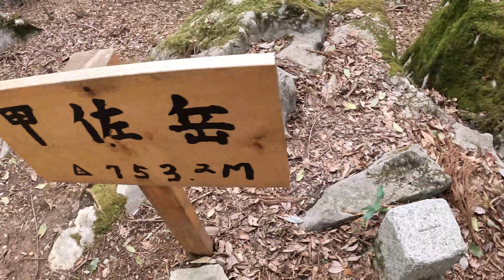熊本県甲佐岳に登って来ました。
熊本県甲佐岳登山の紹介です。
登山日2022年4月2日土曜日。